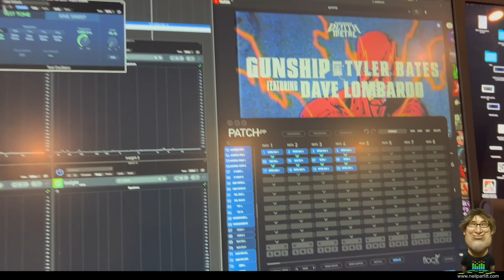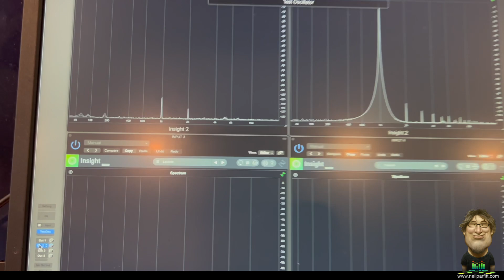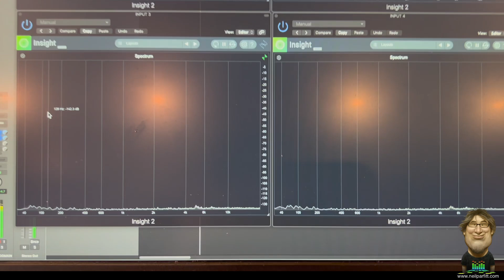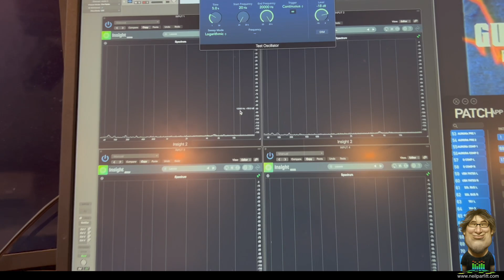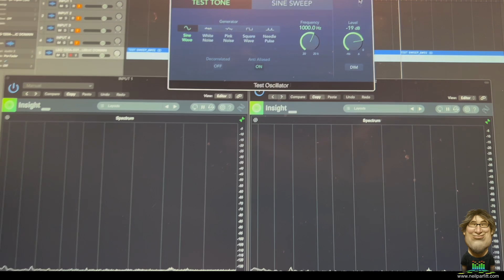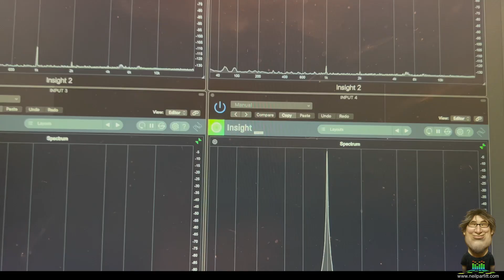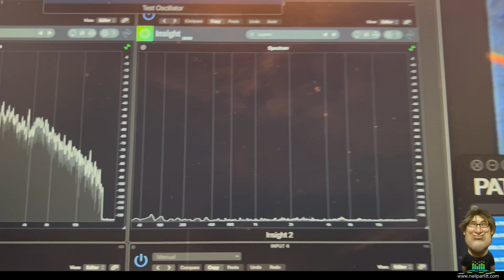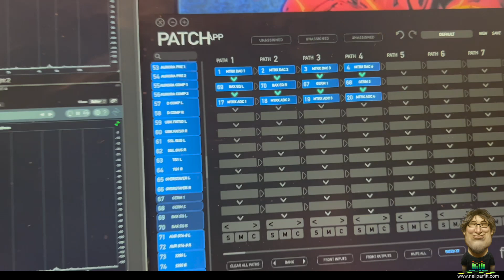The Last Piece of my Studio Puzzle Part 4 - Flock Audio PATCH XT & AES72 Crosstalk Tests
Lots of crosstalk curiousity in the comments from - Test Part 3 - so here's a go at it:

Flow:
MTRX DAC to PATCH XT to 50' of CAT5UTP Loop from my Producer desk back to PATCH XT to MTRX ADC

and

MTRX DAC to PATCH XT to 100' of CAT6STP Loop from my Producer desk back to PATCH XT to MTRX ADC

0:00 Yo!
1:01 CAT5 UTP Test 1KHz tone creeping up to 0dBFS and cycling between ch1 to 4
2:24 CAT5 UTP 20-20KHz 1K Sweep and cycling between ch1 to 4
3:08 Worst case vs Realistic scenario?
3:28 running normal program material ch1/2 and 3/4 and ch1 to 4
4:53 CAT6 STP Test 1KHz to creeping up to 0dBFS and cycling between ch1 to 4
6:38 CAT6 STP 20-20KHz 1K Sweep and cycling between ch1 to 4
7:01 Worst case vs Realistic scenario again
7:50  running normal program material ch1 to 4
8:20 Conclusions
8:55 The winner is.
9:10 What's next?
9:21 Cold Voice